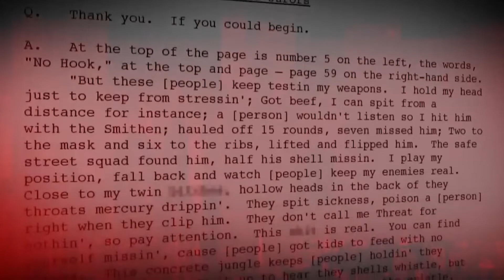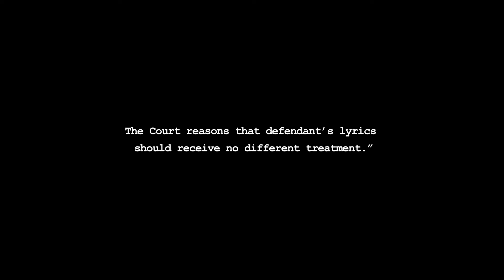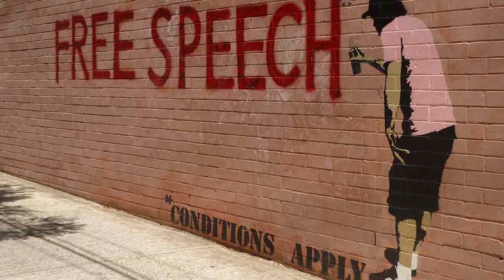Rap on Trial: Is it a Crime to Rhyme?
Should your art send you to prison? Rap lyrics are increasingly turning up as evidence in courtrooms across the country. The fictional characters portrayed in violent gansta rap songs are often a far cry from the true personalities of the artists behind them, yet uninitiated audiences easily conflate artist with character and fiction with fact. On a broader scale, using rap lyrics as evidence in criminal cases also raises questions about artistic freedom, freedom of speech and the rights of all citizens to receive a fair trial. UC Irvines Charis E. Kubrin, Ph.D and Adam Dunbar explore these issues.  Series: "Zot Talks" [10/2017] [Show ID: 31368]